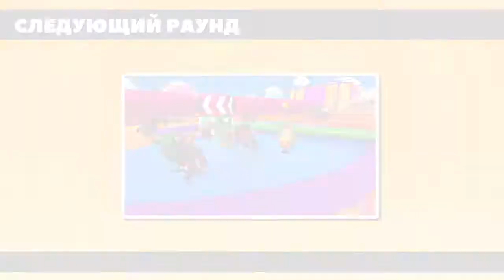Fall Guys mesivo lucky win 4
Pizdes kak tak